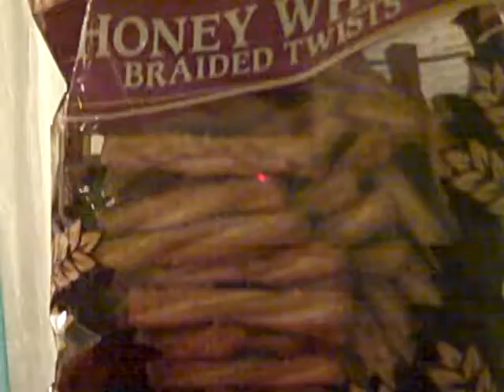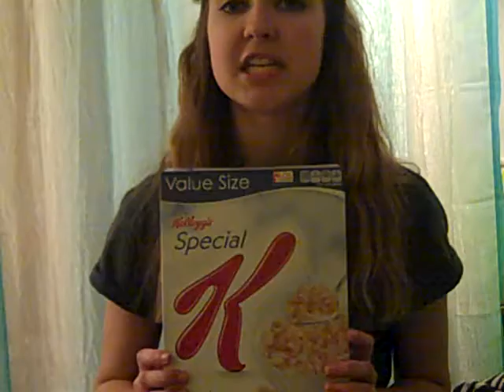Pretzels, Yogurt, Cheese, and Cereal, Oh My!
All of my favorite snacks! Tell me what your favorite snacks are and what I should call my subscribers!